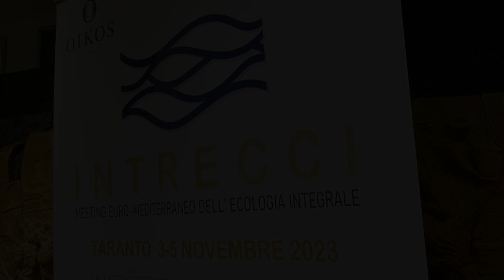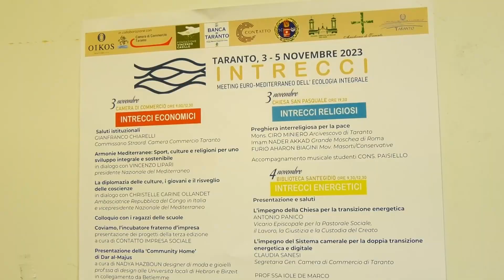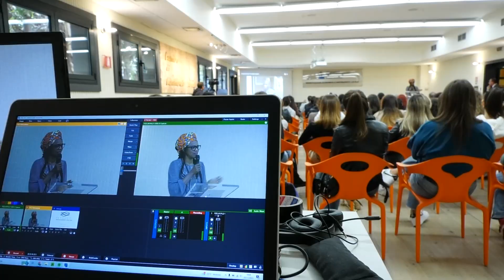Intrecci: il meeting euro-mediterraneo dell’ecologia integrale a Taranto dal 3 al 5 novembre 2023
Intrecci: il meeting euro-mediterraneo dell’ecologia integrale a Taranto dal 3 al 5 novembre 2023 Economia, pace, religioni, energia e musica: questi gli argomenti che si intrecceranno a Taranto dal 3 al 5 novembre 2023 durante “Intrecci”, il primo Meeting euro-mediterraneo dell’Ecologia Integrale.“Intrecci” è un evento organizzato da “Oikos – Centro per l’Ecologia Integrale del Mediterraneo” in collaborazione con Camera di commercio di Taranto, Fondazione Vincenzo Casillo e Banca di Taranto, e con il partenariato di ConTatto Impresa Sociale, Pontificia Università Antonianum, Arcidiocesi di Taranto, Conservatorio Paisiello, Parrocchia San Pasquale Baylon, tutti impegnati nel comune intento di immaginare e costruire un nuovo futuro, fatto di speranza e fraternità.Tre giorni di dialogo con illustri relatori, una mostra d’arte, una preghiera interreligiosa per la pace e il contributo degli studenti del Conservatorio “G. Paisiello”. Il meeting, come suggerisce il nome, vuole essere un intreccio di luoghi, storie, saperi, linguaggi e pubblici diversi nell’ottica di promuovere l'ecologia integrale teorizzata da Papa Francesco nell’Enciclica Laudato Sì come paradigma di speranza e di fraternità per l'Europa e il Mediterraneo.Si parte con gli intrecci economici venerdì 3 novembre in Camera di commercio, con i saluti del Commissario Chiarelli. In mattinata alcune scuole del territorio dialogheranno con il Presidente e la Vicepresidente della Nazionale del Mediterraneo sul tema dello sport come strumento di dialogo e cooperazione per la pace; seguiranno testimonianze di imprenditori che possano stimolare le nuove generazioni a generare valore sociale, ambientale e culturale per il territorio. L’evento sarà trasmesso in diretta streaming sul canale YouTube della Camera di commercio di Taranto.Nel pomeriggio del 3 novembre, presso il Salone della Provincia, il tema portante sarà la nonviolenza: a tessere intrecci di pace saranno le testimonianze del giornalista Nello Scavo, del portavoce del Movimento Europeo di Azione Nonviolenta Angelo Moretti e di fra Bahjat Karakach da Aleppo, insieme a docenti di diverse Università del Mediterraneo.La sera del 3 novembre nella Chiesa di San Pasquale si creeranno intrecci religiosi attraverso la preghiera e l’arte. Protagonisti l’Arcivescovo di Taranto Mons. Ciro Miniero, l’Imam della Grande Moschea di Roma Nader Akkad e Furio Aharon Biagini, docente di storia dell'ebraismo all'Università del Salento, il cui messaggio rappresenterà la comunità ebraica. Subito dopo la preghiera, l’inaugurazione della mostra d’arte “La Parola dipinta per la Pace”: visitabile fino alla mattina del 6 novembre, vedrà la partecipazione della pluripremiata artista Shamira Minozzi, impegnata con la sua arte a favorire il dialogo tra diverse culture.Anche la giornata del 4 novembre vedrà il coinvolgimento attivo dei giovani, che in mattinata saranno impegnati in “intrecci energetici” con la presentazione delle comunità energetiche rinnovabili e di un progetto di educazione energetica da realizzarsi presso l’IISS A. Righi. Interverranno, fra gli altri, il Segretario generale della Camera di commercio di Taranto, Claudia Sanesi, il prof. Giuseppe Buffon della Pontificia Università Antonianum, l’Imam della Grande Moschea di Roma Nader Akkad e il prof. Livio De Santoli dell’Università Sapienza di Roma.I giovani del Conservatorio “Paisiello” saranno gli animatori della serata dedicata agli “intrecci musicali” e della celebrazione eucaristica conclusiva, domenica 5 novembre.Per informazioni su Oikos e per prenotarsi agli eventi di Intrecci: